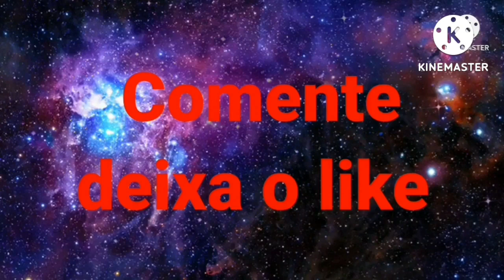Dragon ball rage 1 Temp EP37